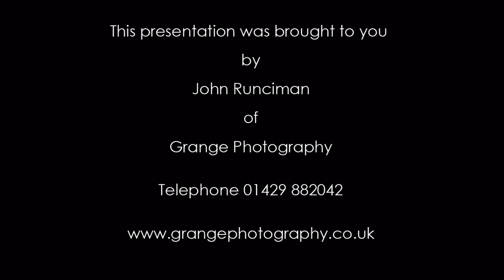Fiona and Steven Lovely Wedding and Reception at Hardwick Hall Sedgefield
Fiona and Steven Lovely Wedding at Hardwick Hall, We had a great day with Fiona and Steven on their lovely wedding day the weather wasn't brilliant but it didn't spoil their big day.